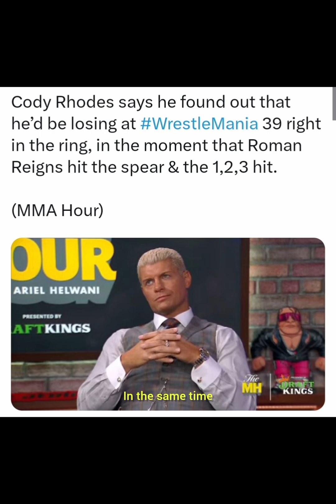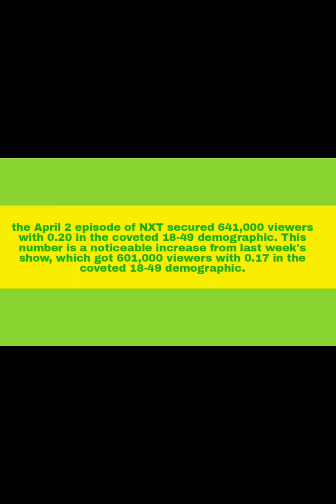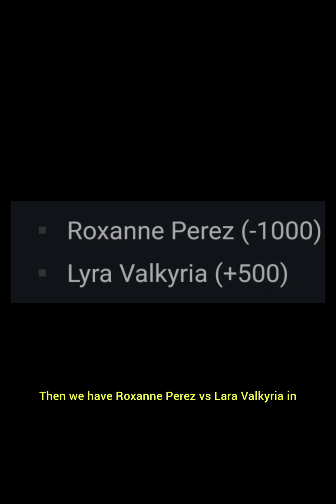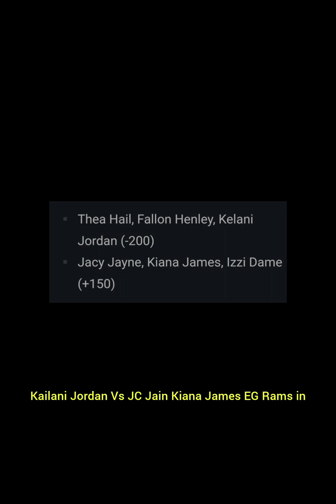Cody Rhodes Bold Statement Before Wrestlemania I Hulk Hogan Huge Role I Logan Paul Special Entrance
Time Stamps
0:00 - Cody Rhodes Interview
1:20 - Logan Paul Wrestlemania Specail Entrance
2:10 - Hulk Hogan Huge WM Role
2:52 - Nxt Viewership 3/4/24
3:49 - Nxt Stand & Deliver Ticket Sale
4:30 - Nxt Stand & Deliver Betting Odds

wwe
wwe news
wwe news hindi
wwe news and rumors
wrestlemania
wrestlemania news
wrestlemania leaks
wrestlemania 40
cody rhodes mma hour interview
cody rhodes bold statement before wrestlemania
cody rhodes vs roman reigns
cody rhodes vs the rock
roman reigns
the rock
cody rhodes
hulk hogan
muhammad Ali
hulk hogan to induct muhammad ali in hof
logan paul
logan paul wrestlemania 40
nxt stand and deliver
nxt stand and deliver winners and prediction